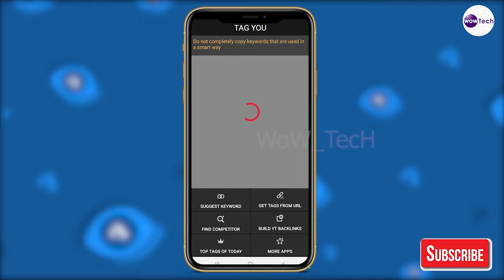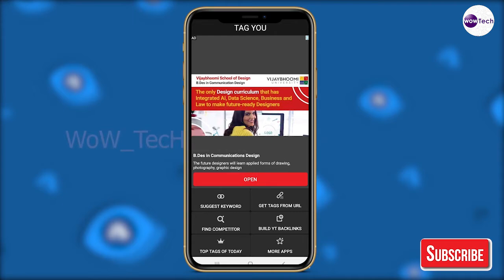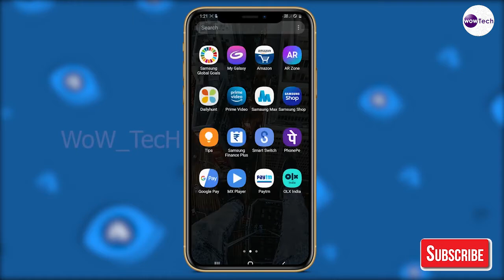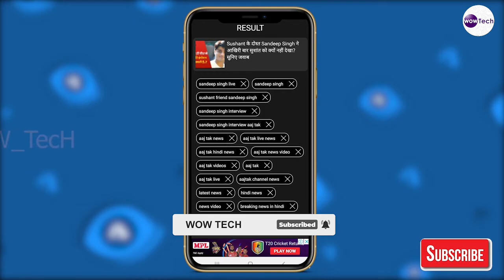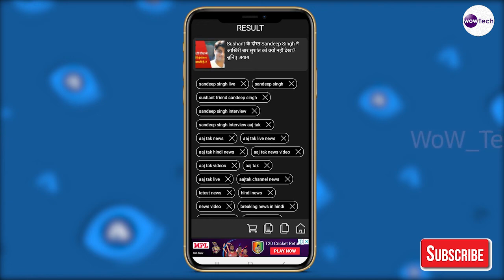How to Tagyou work in 2021 II in Hindi Trending video || wow tech how to viral video on youtube 2021